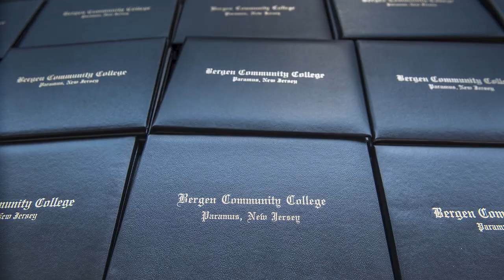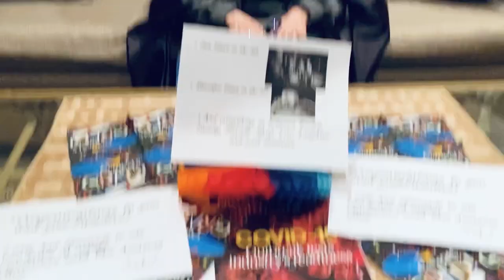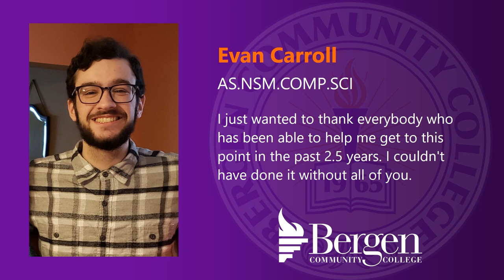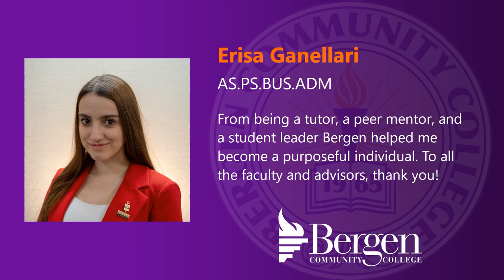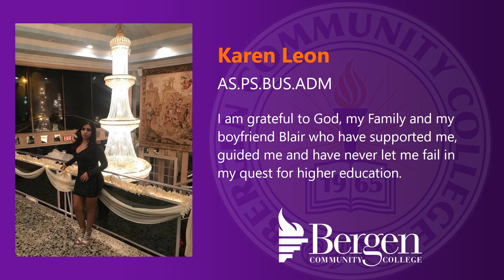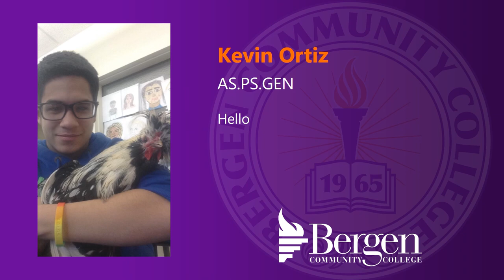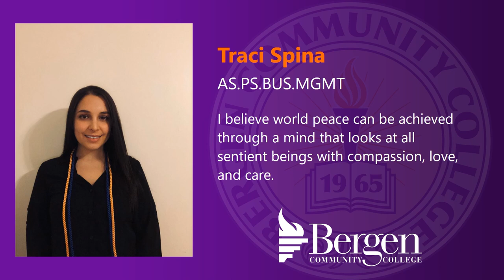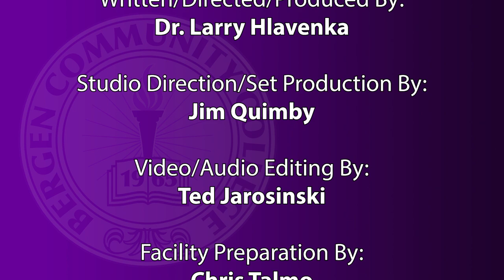Bergen Community College Commencement 2020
Welcome to Bergen Community College's most global … most social … and most unique commencement ceremony in its history! Congratulations, class of 2020!